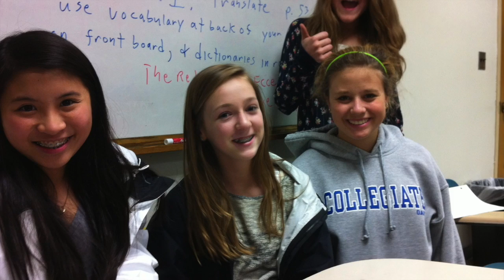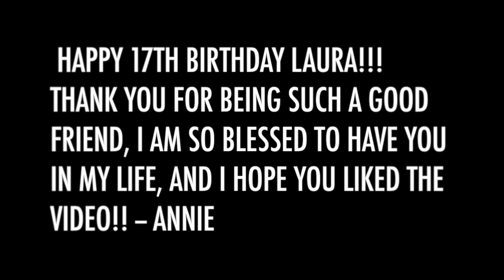Laura's 17th Birthday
This video is about Laura's 17th Birthday